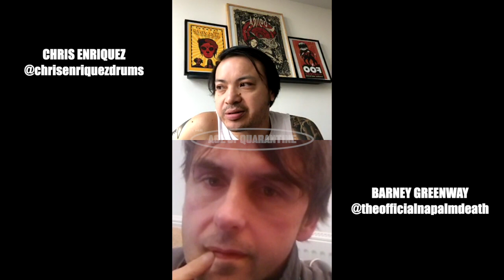Saint Vitus Presents: Age of Quarantine #178 w/ Barney Greenway of Napalm Death (11/17/2020)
Hello it's Chris Enriquez! In tonight's episode of 'AGE OF QUARANTINE' I interviewed Barney Greenway of Napalm Death.

Flyer Design by Andrew Kassl Video editing & upload by Ralph Torres

For future episodes please tune into on IG at 8pm every night, or wait for future episodes to appear on this youtube channel!

Follow Barney Greenway on Instagram!

Follow tonight's host, Chris Enriquez, on Instagram!